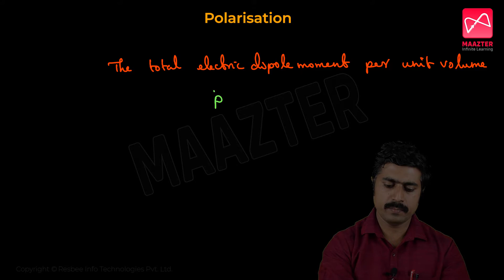12th Std | Physics | Unit - 01 Electrostatics | Polarisation